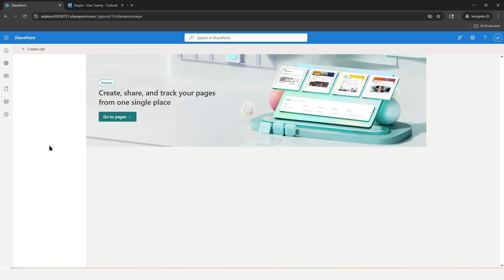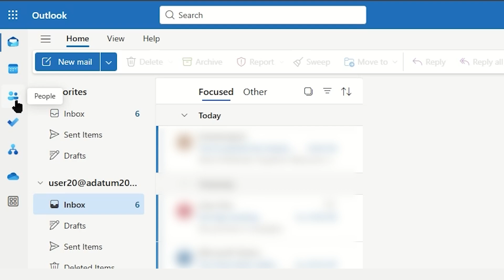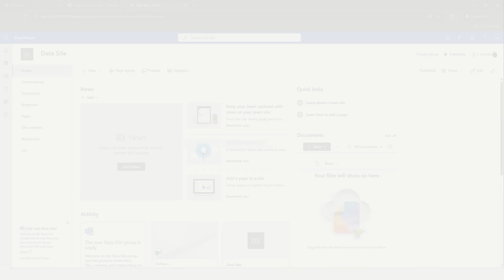Accessing SharePoint Sites Using Outlook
Watch how to access your files right from Microsoft Outlook! No need to copy a link from SharePoint.

Have a question about today's video or TCW? Suggestions for our next video?